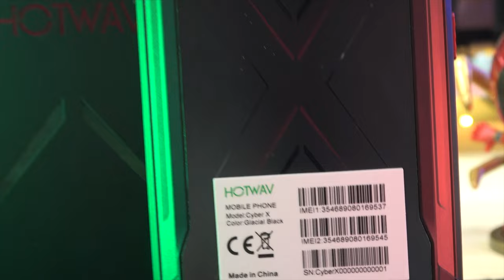HOTWAV Cyber X,Le Roi des Smartphones Robustes à moins de 200$!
Découvrez le HOTWAV Cyber X, le champion des smartphones robustes abordables. Pour moins de 200$, une configuration puissante vous attend. Pour plus de détails, regardez notre revue complète

By GLG